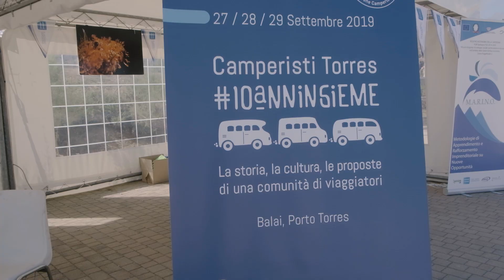10anninsieme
Dal 27 al 29 settembre l’Associazione Camperisti Torres a Porto Torres, località Balai, ha festeggiato i suoi dieci anni di attività, in collaborazione con l’Associazione Club Camperisti Sardi e tanti altri amici.

Tre giorni di sport, cultura: attività di animazione e giochi per bambini e bambine, visita della città, trekking I Sentieri del Golfo, Cicloturismo e MTB, ciclocultura, escursioni in canoa, sup e snorkeling; tutte le iniziative saranno curate da Associazioni culturali e sportive.

Tavole rotonde, dibattiti e confronti per favorire la diffusione e la valorizzazione del turismo itinerante nell’Isola ed individuare buone pratiche per sostenere, attraverso un progetto dedicato, ventuno comunità contraddistinte da un processo di desertificazione antropologica ed economica, che costituisce la principale cifra che identifica le zone interne dell’Isola.

Esposizione di caravan ed autocaravan, proposte e offerte da campeggi e villaggi all’aria aperta, servizi al turismo itinerante e pratica sportiva all’aria aperta, artigianato ed enogastronomia del territorio.